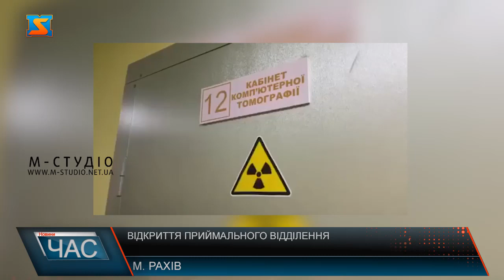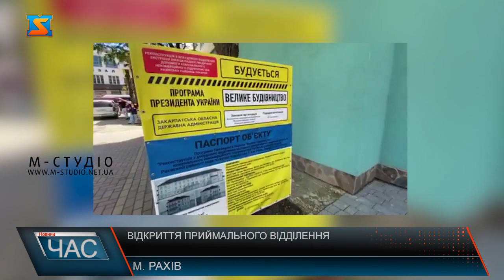Відкриття приймального відділення у Рахові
Перше приймальне відділення із 8 запланованих у рамках програми президента України  «Велике будівництво» відкрили у Рахові 26 травня 2021 року. Реконструкція з добудовою  відділення екстреної (невідкладної) медичної допомоги у Рахівській районній лікарні обійшлася у 11 мільйонів гривень. З них 7 мільйонів – з державного бюджету, майже 2,5 мільйони  з районного, а решта – з місцевої скарбнички.
Система рентгенівської комп'ютерної томографії Supria, система рентгенографічна Perform-X, ультразвукова система СХ50 – сучасне медичне обладнання для лікарні закупили також за державні кошти. Мова про понад 18 мільйонів гривень з державного бюджету. Найближчим часом у Закарпатті відкриють ще сім оновлених приймальних відділень. Одне з них презентували вже сьогодні 27 травня  в Ужгороді.